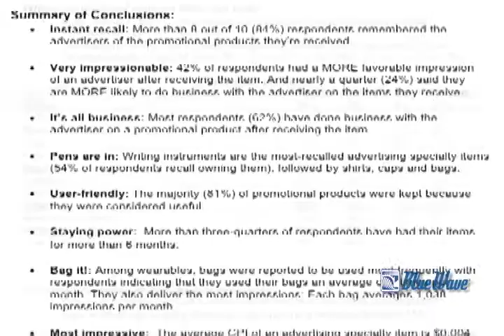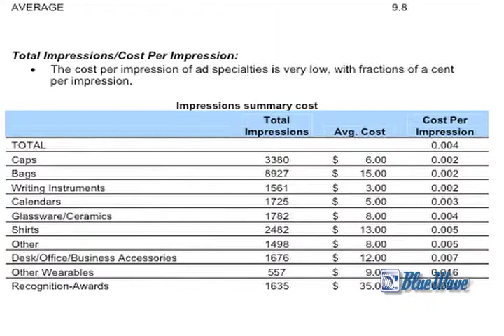Primeline Part 3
Promotional Products Advertising